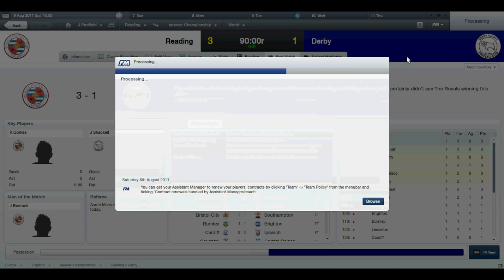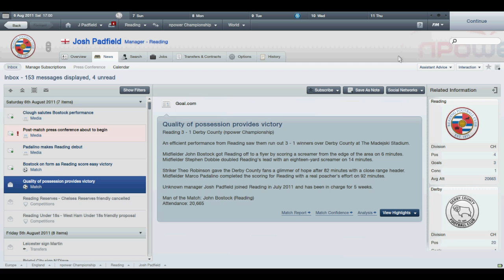Football Manager 2012 - Reading FC - Episode 5 - Start of the Season!!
Like? First full game of the season, hopefully you enjoy :) and lets see how this goes...